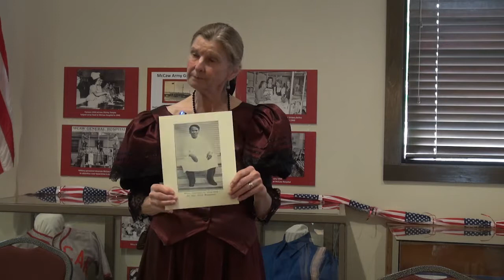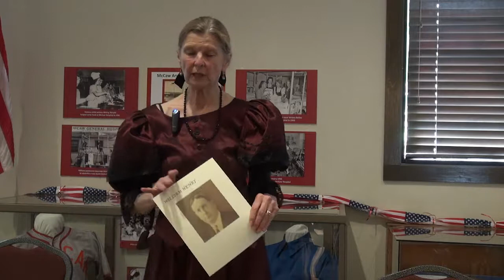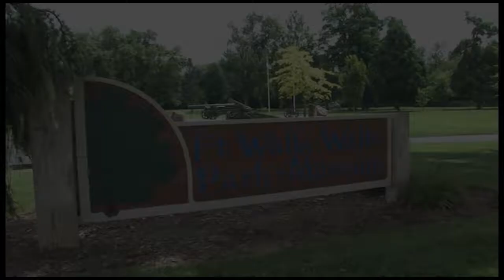Isabella Kirkman portrayed by Susan Monahan at Fort Walla Walla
Living history at Fort Walla Walla where Isabella Kirkman portrayed by Susan Monahan at Fort Walla Walla